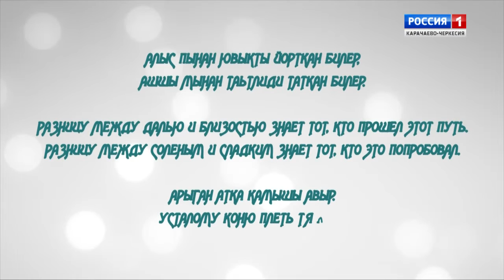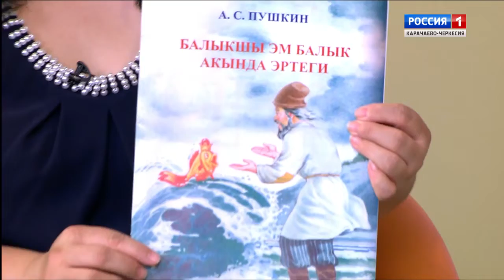"Добрый вечер, республика!" (на ногайском языке)